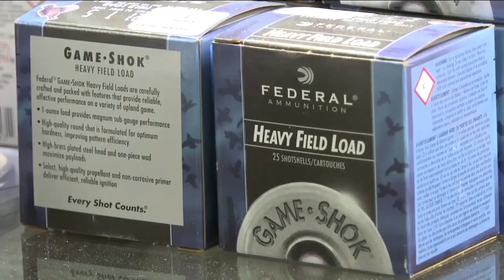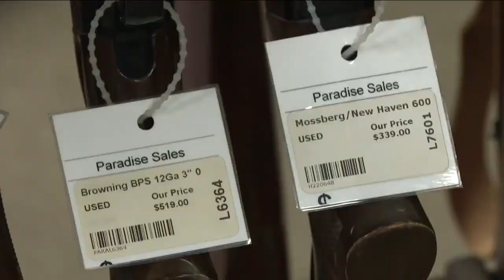Colorado gun shops struggling to keep ammo on the shelves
Gun sales surged this year and the holidays are driving demand even higher. Denver7's Shannon Ogden tells us what's behind the trend.